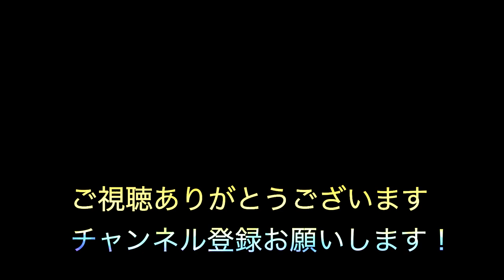［Original instrumental]"It's Not a Positivity Gong"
※Hiphop、ReggaeDubwiseを中心としたInstrumental Chill Musicを作っているBashihideです。Lofi Magicとは元々、僕のYou Tubeのサブチャンネル名でしたが、現在はメインチャンネルと融合させてビートを作ったときのサムネタイトルにしています。通勤、通学途中や就寝前や目覚まし時に
でも、お気軽にご視聴ください。もし気に入っていただけましたら、

1996年.日本人Rapperに影響を受け歌い手となる
1998年.ReggaeDeejayに転身
2008年頃より音楽活動休止
2013年頃よりBeatMakeを中心とした音楽活動再開
2023年現在は企業に務めながら、月に2〜4本を目標にBeat Makeしている

使用Daw
Ableton Live

画像:The soldier is shooting at girls who are walking in the ruined city
作成者:Meysam Azarneshin